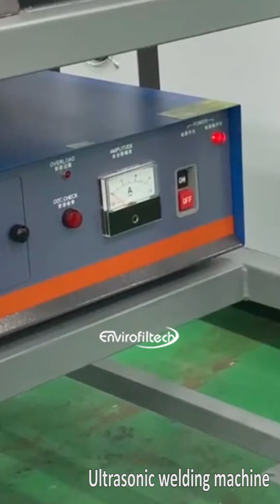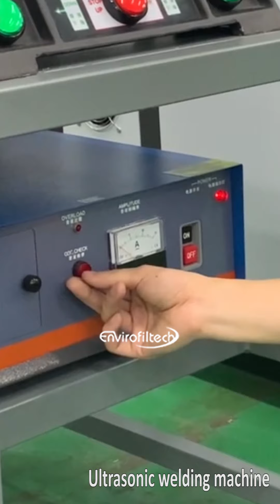Ultrasonic welding machine in testing procedure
Company : Suzhou Enviro Filtration Industry Co.,Ltd.

Envirofiltech is leading manufacturer of Needle felt ,filter bag,filter cartridges,filter accessories, woven cloth ，non-woven cloth，corrugator belt, Conveyor belts ,air slide fabric etc.We have established close business relationship with our customers in more than 100 countries and regions in the worlds.To get more information, click our website or feel free to contact.